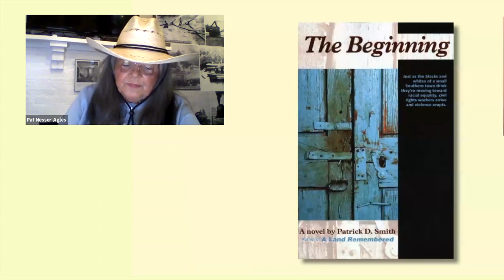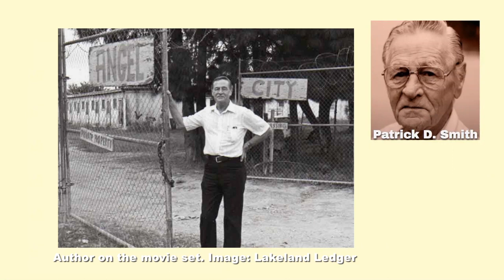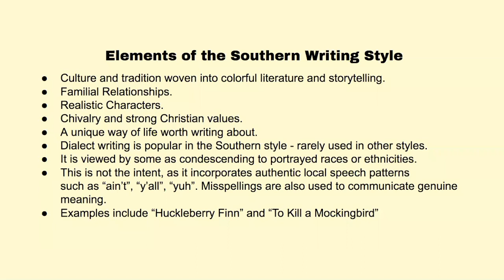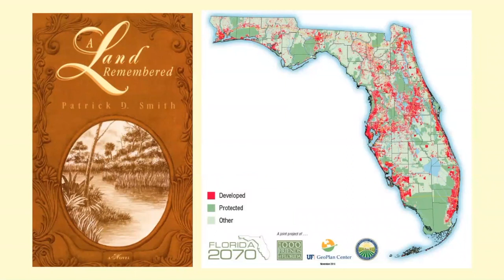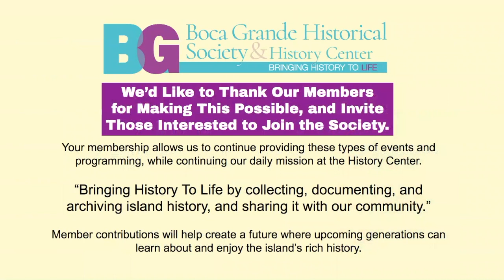Let’s Talk About Florida - “A Land Remembered” by Patrick D. Smith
This online episode featuring “A Land Remembered” by Patrick D. Smith is Presented by the Boca Grande Historical Society, and Hosted by Pat Nesser Agles. “Let’s Talk About Florida” provides an opportunity for lively conversation about Florida’s history featuring books from the Society’s Florida reading list. This program originally broadcase live on January 14th, 2021, and we're pleased to share it here, on demand, for anyone that missed it.
We’d like to thank our Members for making this programming possible, and invite anyone interested to join the Society. Memberships allow us to continue providing these types of events and programming, while continuing our daily mission at the Society’s History Center in downtown Boca Grande, Florida.
Our Mission:
“Bringing History To Life by collecting, documenting, and archiving island history, and sharing it with our community.”
Your generous member contributions will help create a future where upcoming generations can learn about and enjoy the island’s rich history.
The Live Broadcast and this Distributed Program Produced by: Shark Brothers Multimedia with Technical Production Support Provided by Vic Rebmann & Kevin Copeman.